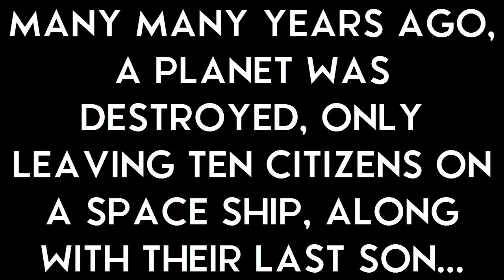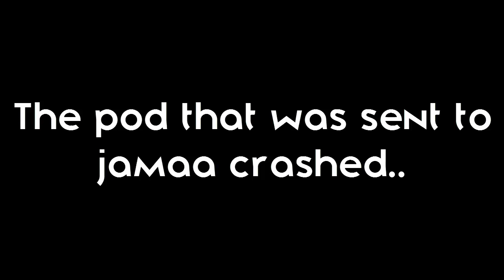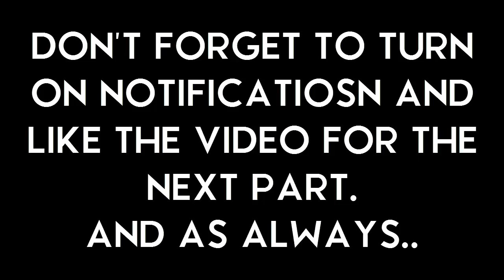The Quantum Sorcerer (Animal Jam Skit) ll S1 EP1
The story of the arrival of our hero, Mark The Quantum Sorcerer. His story starts with his race being destroyed by the phantoms. In desperate search for a home to continue his race, Dr.Zios, Known in Jamaa as the Creator God, sends his last remaining son to Jamaa. What will happen next?